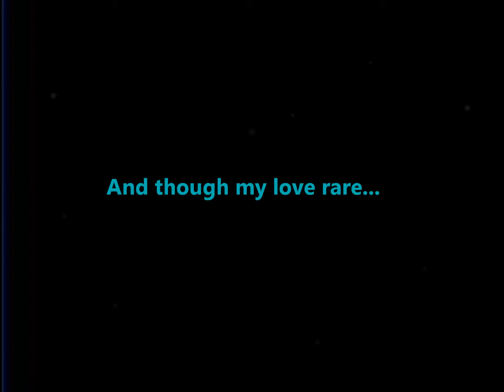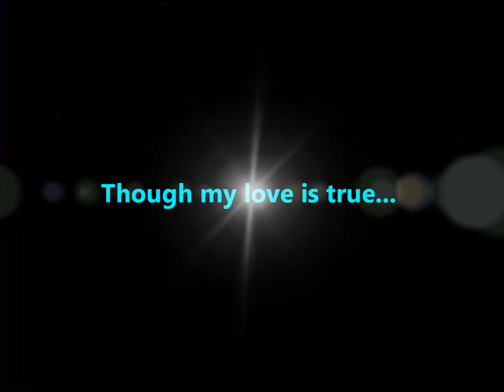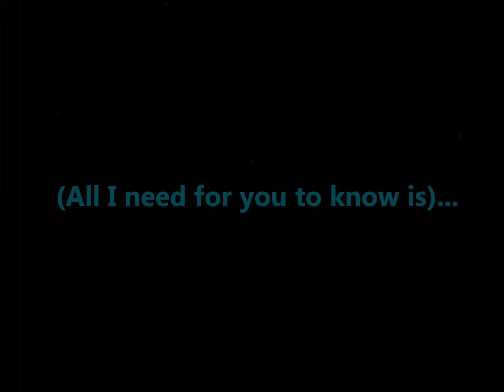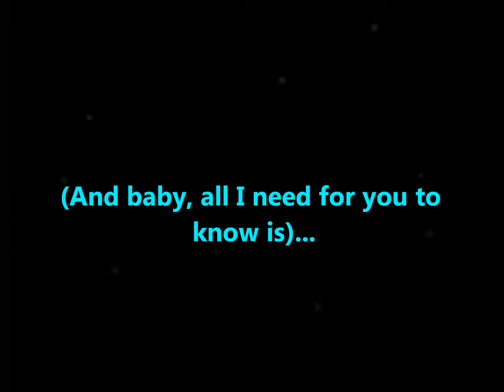I'm Like A Bird Nelly Furtado (Lyrics)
Lyrics to I'm Like A Bird by Nelly Furtado :)